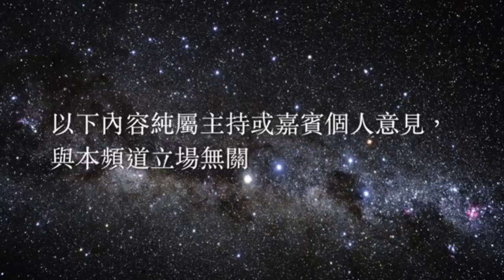上籃 第23集 20179716 Melo生涯交叉點？永南Final又打甩脾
讚好【球星台】Facebook 專頁： 球星台-Star-Channel-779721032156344/ 加入Facebook群組： .

MC: Barry Kelvin Marcus 讚好【球星台】Facebook 專頁： 球星台-Star-Channel-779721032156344/ 加入Facebook群組： .

MC: Marcus Barry Kelvin Anthony 讚好【球星台】Facebook 專頁： 球星台-Star-Channel-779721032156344/ 加入Facebook群組： .

MC: Barry Jacky Anthony 讚好【球星台】Facebook 專頁： 球星台-Star-Channel-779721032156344/ 加入Facebook群組： .